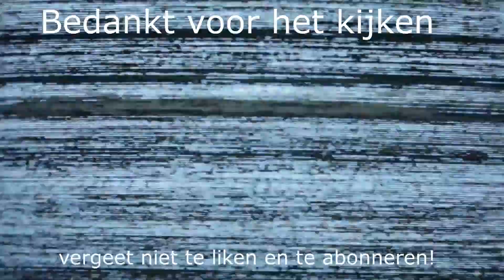Van wie heb ik een schilderij gemaakt?? Timelapse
Uiteraard gaat het om 1 of meerdere dieren..wat heb ik geschilderd?Je ziet het in minder dan 2 minuten .
Timelapse
waterverf ,potlood en stift

🌸Hallo allemaal! :-) Ik ben Nathalie,leuk dat je kijkt.
Welkom bij de ZOO FAMILIE
Ik upload geregeld!
Ik heb series op mijn kanaal, zet  een asieldier in het zonnetje.Ga  langs bij kijkers die over hun dier willen vertellen en vlog ik over mijn leven met mijn eigen dieren.
Met tips en educatie.Je kunt je vragen stellen! Af en toe een livestream.
Ook laat ik af en toe zien wat ik als veganist eet.

Als je mij en de dieren wilt steunen kun je ook doneren via mijn paypal button of via de button van de doneer actie voor de diertjes Nathalie en Zoo( knop met blauw hartje) Dat kan ook via deze link:

Zo kan ik nog meer voor de beestjes doen.
Nog geen 18,dan wel met toestemming van ouders/verzorgers!!

Ik sta zeker open voor leuke samenwerkingen,neem dan even contact met mij op.
Heb je nog leuke ideeën of suggesties laat dan zeker een berichtje achter.

Je helpt mij en de diertjes er mee en het is gratis.

Veel kijkplezier op mijn kanaal.

Ik heb op dit moment...3 katten (Tobias,Sjoerd en Maarten ) ,1 schildpad (Cleo),psg 195 wandelende takken, reuzenslakken,aquarium met vissen en garnalen en ,10 cavia`s,10 gerbils,7 muizen, 3 hamsters, een Europese gekko, en een miljoenpoot .

De meeste dieren komen uit de opvang, rescue of is op een andere manier afstand van gedaan.

Vanaf januari 2019 neem ik alleen nog opvangers aan mits ik de ruimte heb.
Ik koop geen dieren meer uit winkels,beurzen,van kwekers ed.
Dat ga ik ook niet meer adviseren.(In een aantal video`s zijn nog wat dieren uit winkel of van kweker te zien ,mocht ik nu dieren er bij krijgen dan alleen nog opvang/herplaatsing)